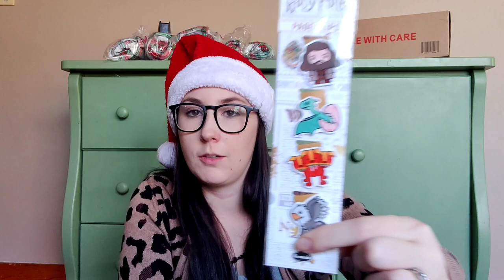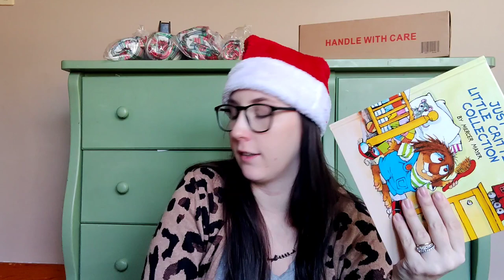✨ Minimal + Budget Friendly Gifts & Stocking Stuffers for boys 🎄🎁 | Ages 7, 4, and 2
Snap Circuits:

Jurassic Park Jeep:

Kinetic Sand
Kinetic Sand, Crystal Pink 2lb Bag of All-Natural Shimmering Play Sand

Dinosaur Track
Adventure Force Ultimate Dino City Garage Car Vehicle Playset (89 Pieces), Ages 3+

Axolotl Squishmallow
Squishmallows 10" Axolotl - Anastasia, The Stuffed Animal Plush Toy

6 Pack Dinosaur Figures
6 Pack Big Dinosaur Toys...

Bluey Aqua Art
Bluey Aqua Art Pad,...

Legos:
Harry Potter

Monster Truck

3-in-1 Drone
LEGO Creator 3in1 Cyber Drone 31111; Includes Cyber Drone, Cyber Mech and Cyber Scooter (113 Pieces)

Tool Set

Books:
The Wild Robot

Harry Potter Bookmarks

The Dangerous Book for Boys

Big Foot and Little Foot

The Little Critter Collection

My Terrific Dinosaur Book